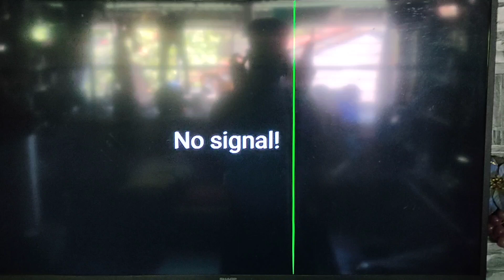SHARP ANDROID TV green lines